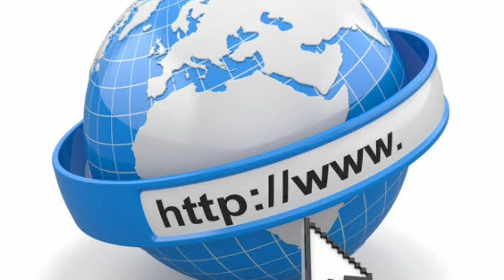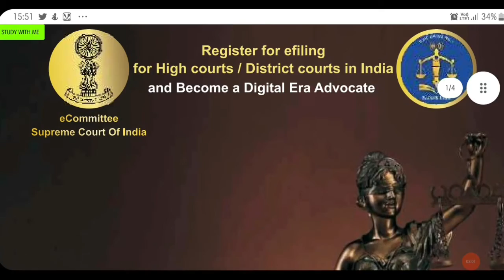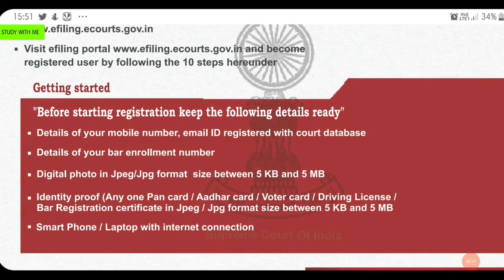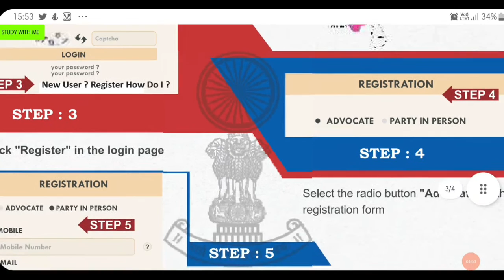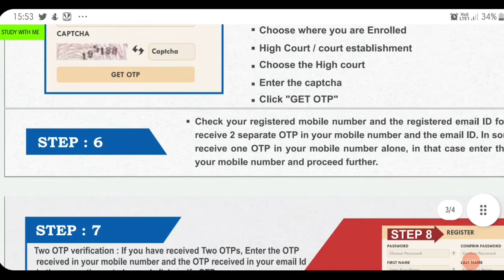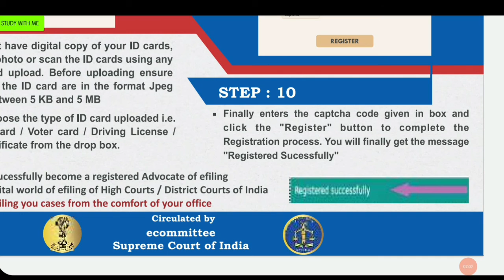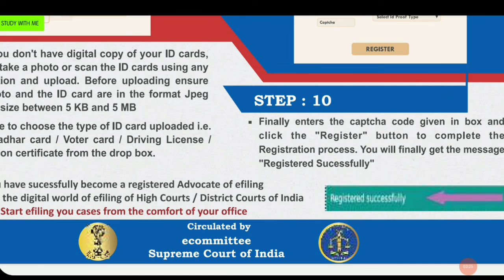How to create EFILING registration I.D | District Court efiling registration | Efiling Court case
Hello Guys,

कोई व्यक्ति या छात्र अपने अधिकार से जुडी वीडियो भी STUDY WITH ME पर देख सकते हैं ।